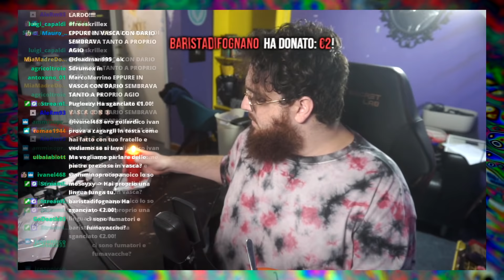CROIX89 GELOSO DI DARIO MOCCIA PER SDRUMOX